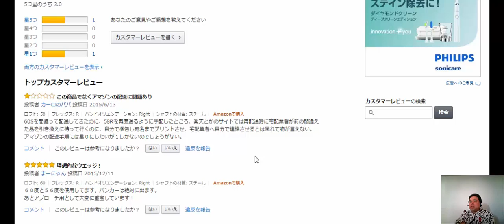クレーマー世界一厳しい日本人という顧客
輸出vs輸入どちらが儲かる
世界一厳しい日本という市場。日本と海外の消費者特性を知る。
トラブルは日本人の常識では想像もできない原因で起こっていることがあります。
日本でモノを売るのは難しい

「商品選択基準の厳しさ」
「日本人に受け入れられる製品なら世界で売れる」日本の消費者は品質に厳しいのです。
食品は常に新鮮さが求められ、商品に少しでも傷があればクレームが入ることも多々あります。

欧米の巨大スーパーが日本では成功しない理由。
イトーヨーカ堂がウォルマートの写真立てを販売したが売れなかった。
安くて、デザインも良い。ところが、裏側がホッチキスで止めてあって、針がそのまま出ていた。
日本の製品だったら、その上にシールを貼って隠すのが常識です。しかし、アメリカ人に言わせると、裏は見えないからいいだろうとなる。
でも、日本の消費者は、そういう細かいところまで気にする。ウォルマートのプライベートブランドは全然売れなかったんですね。

輸入車の代理店も他の国なら販売だけ。しかし、日本の場合は、例えばベンツだったらドアが閉るときにいい音がするように再調整するとか、細かい傷まで徹底的に直さないと売れない。
etc.

海外で日本と同じ基準の品質を提供されることはまずありません。

日本から撤退した外資系企業は多いです。期待値が高く割に合わないからです。

また、質の良いサービスを受けるのに慣れて滅多にアクシデントも起こらないため
"想定外のトラブル"に対する免疫が非常に弱い。

想定外のトラブルのほとんどに対応済みです。

迷ったら何でもお気軽にご相談ください。

1日10分で月10万円を稼ぐ! Amazon輸出ビジネスがわかる本　出版社:ソシム (2013/11/22)